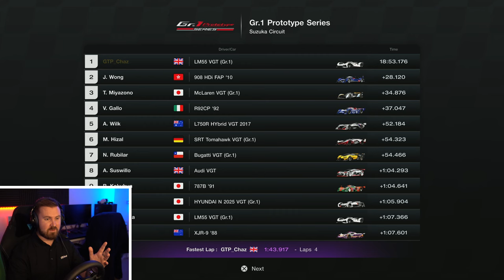How Many Attempts Will This Race Take?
Chaz is back with another gameplay video, returning to Suzuka to take on the Gr.1 Prototype Series Race at Suzuka!

Last time it didn't work out quite as well (if you haven't watched that video yet, please go and check it out, here;

This race is mainly down to how lucky you get with the weather, which can vary from no rain at all, to a full-blown thunderstorm throughout!